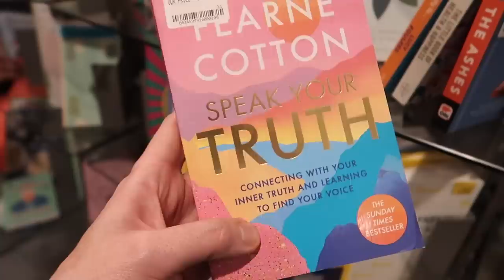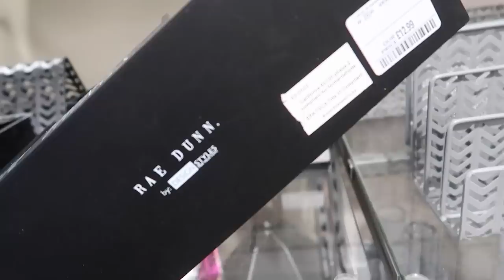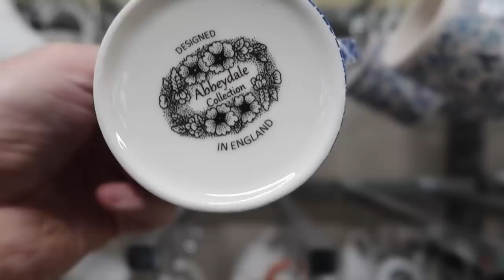WHAT'S NEW IN HOMESENSE! *SPRING & EASTER* | COME SHOPPING WITH US! | MR CARRINGTON 2023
Hi everyone! I'm back with a look at what's new in Homesense, including Spring & Easter decor for 2023! Hope you enjoy! :)